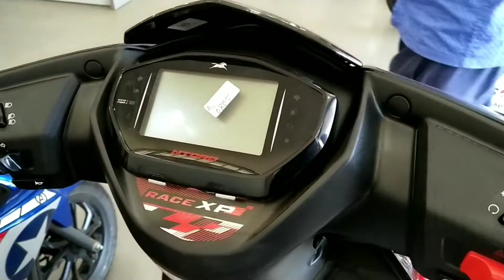All New TVS NTorq 125Cc BS6 ||TVS Scooter 2022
All New TVS NTorq 125cc BS6 | TVS Scooter 2022 | On Road Price Mileage Specification Hindi Review !!